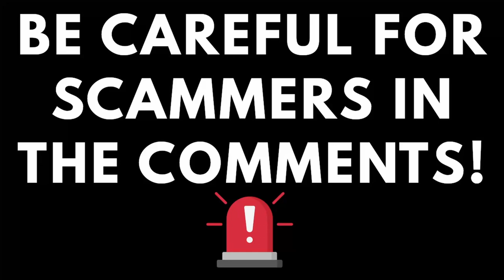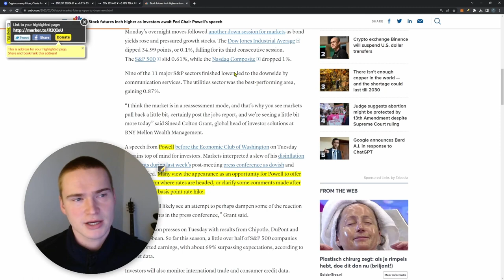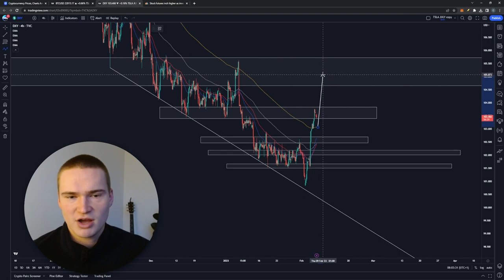BTC PRICE PREDICTION TODAY! | BITCOIN (BTC) PRICE PREDICTION & NEWS 2023!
Social links!